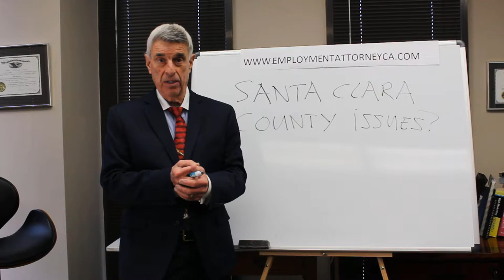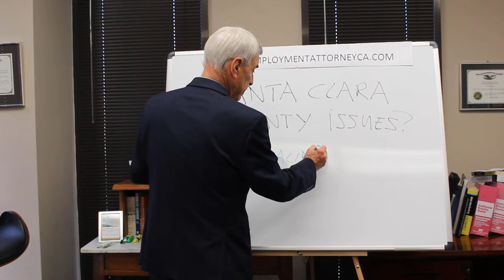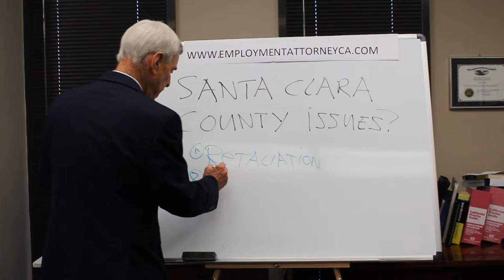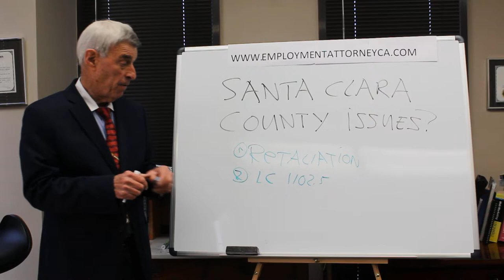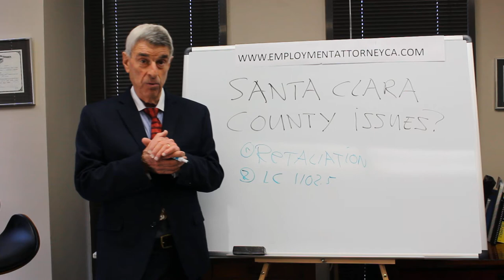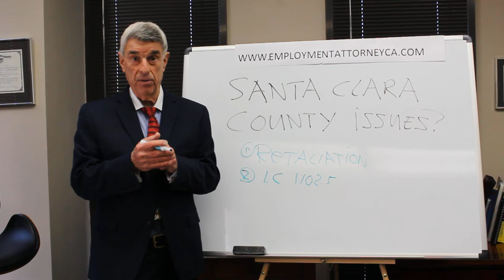Santa Clara Employment Attorney Stephen Danz | Your Employee Rights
Stephen Danz & Associates proudly services Santa Clara County for employment law issues including workplace retaliation, whistleblower claims, sexual harassment, discrimination, severance agreement contract, and more.